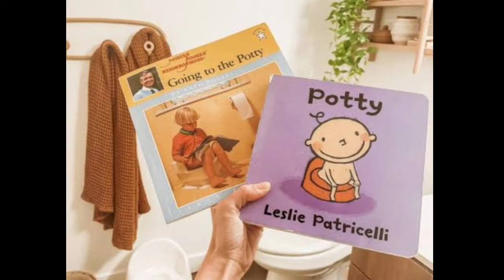Potty Training ന് Use ചെയ്യുന്ന 4 Products / Potty Training for Babies & Toddlers in Malayalam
Potty
Deal of the day: R for Rabbit Puppy Potty Seat Potty Training Seat Light Weight Smooth Curves for New Born Baby/Infant/Kids (Pink)

Toilet seat
Baybee Aura Western Toilet Potty Seat for Kids, Baby Potty Training Seat Chair with Ladder, Adjustable Step Height, Cushion Seat | Kids Toilet Seat| Potty Seat for 1-8 Years Child Boys Girls (Green)

Deal of the day: FLIPZON Premium Baby Cushioned Potty Seat with Easy Grip Handles and Comfortable Seat / Toilet Seat with Handle for Kids / Suitable for Baby Boy/Girl (Blue)

Potty training pants
Deal of the day: superbottoms Unisex Baby Cotton Potty Training Pants (Pack of 3) (SBSU-IW-3PACK-SIZE2-New_Jungle Jam_Multicolor_Size 2(2-3yrs))